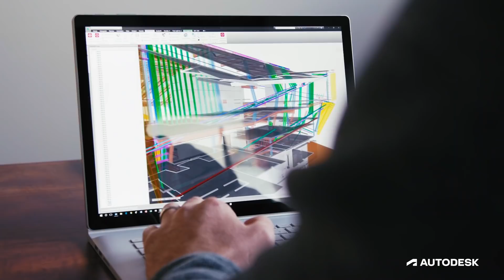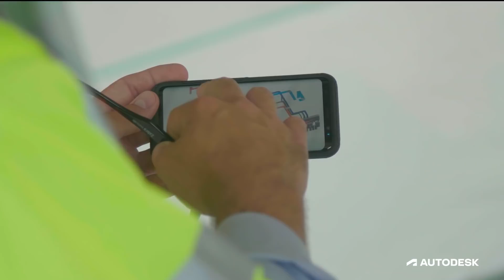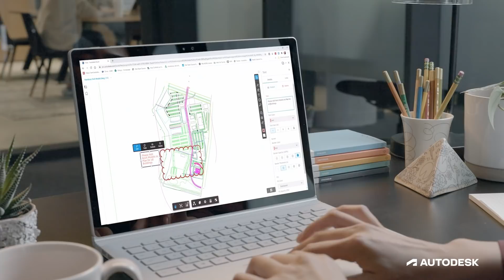​Be Bold. Be Brave. A Call for Action on Climate Change – Autodesk Engineering Executive Council​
Members of the EMEA Autodesk Engineering Executive Council convened to find a common ground across the architecture, engineering and construction industry to deliver a joint call for action for industry and government leaders, spotlighting key actionable solutions to address the climate crisis and to create a more resilient and sustainable world.